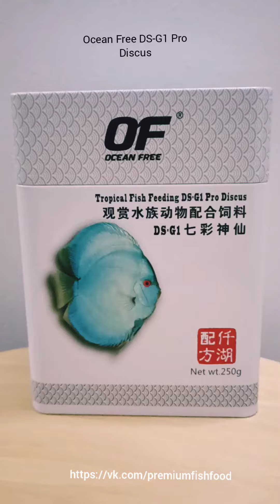Кормление африканских цихлид кормом Ocean Free (OF) DS-G1 Discus Pro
Спасибо Алексею за предоставленное видео кормления своих африканских цихлид кормом Ocean Free DS-G1 Discus Pro.

OF Pro Discus представлен в виде тонущих гранул размером 1 мм.

Особенности корма:
- Обогащен OF® Opti-FH , тщательно протестированным усилителем метаболизма, который увеличивает усвояемость и всасываемость корма как минимум на 30%.

- Био-формула способствует усилению иммунной системы, укрепляет здоровье рыбы и повышает сопротивляемость болезням.

- Усиливает яркость рыб за 1-2 недели с помощью уникальной смеси экстрактов натуральной спирулины и глубоководного зоопланктона с другими натуральными элементами, усиливающими цвет.

- Содержат различные питательные вещества, которые гарантируют, что ваша рыба получит полезную еду для ускоренного роста и развития.

Состав (основные продукты): высококачественная рыбная мука из анчоусов, мука, Атлантический криль, жир глубоководных рыб, дрожжи.

Добавки:
Витаминный премикс, микроэлементы, фосфат кальция, хлорид натрия.

Аналитические компоненты: мин. белка: 48%, мин. жира: 5,5%, макс. сырой клетчатки: 2,0%, макс. влажности: 10%, макс. золы: 12%

Страна производитель: Сингапур.